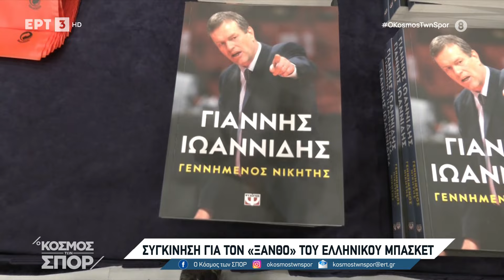Παρουσίαση Βιβλίων Γ.Ιωαννίδη & Π.Γιαννάκη 4/11/24 ΕΡΤ3